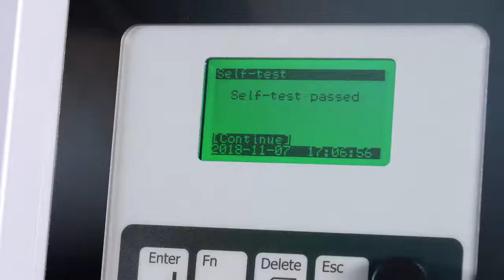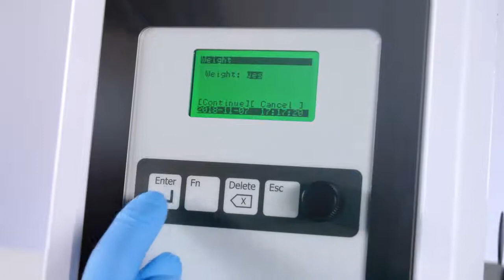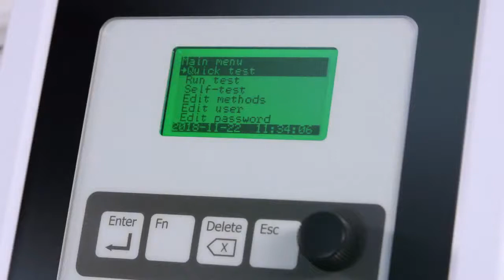Pharma Test PT TD300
Le PT-TD300 est utilisé pour tester la densité taraudée (ou «tassée») et la densité apparente des poudres, granulés, pigments et produits similaires conformément aux méthodes 1 et méthodes 2 actuelles de l'USP 616 ainsi qu'à EP 2.9.34, DIN EN ISO 787-11 et ASTM B527.